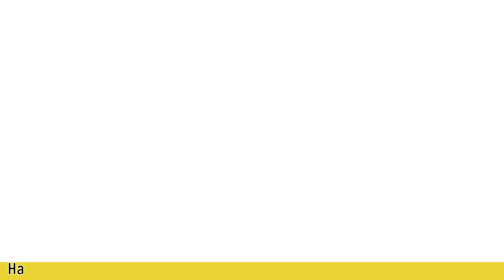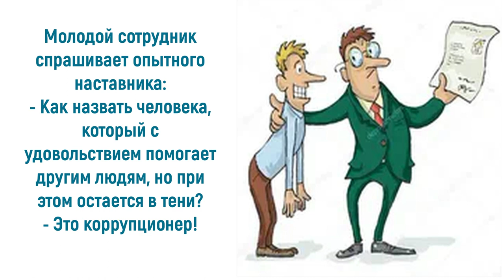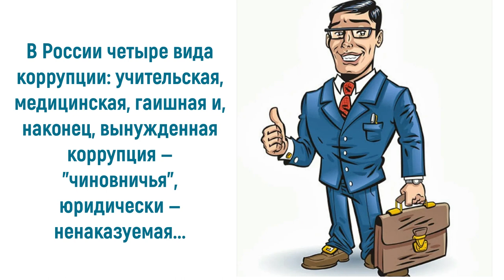Юмор про коррупцию: смешное о не смешном...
9 декабря – эта печальная дата и она не настраивает на позитив, потому что взяточничество считается одним из самых негативных явлений. Неизвестно, кто конкретно породил это зло, но историки утверждают, что любители нажиться за государственный счет существовали еще в Древнем Риме. Современный юмор про коррупцию во многом напоминает знаменитые басни Крылова. Главный посыл шуток и анекдотов – не воруй, и все будет хорошо. Приглашаю также посетить блог Веры Зайцевой Спасибо.